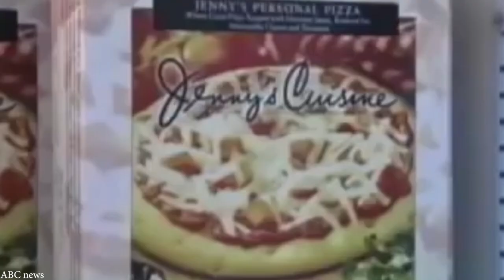E se non ci fosse l'estate per un anno?